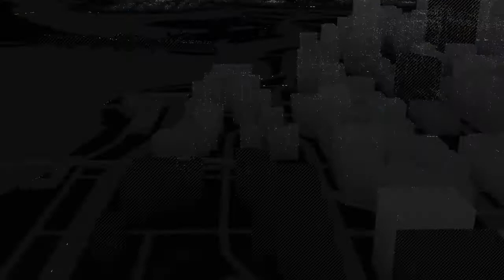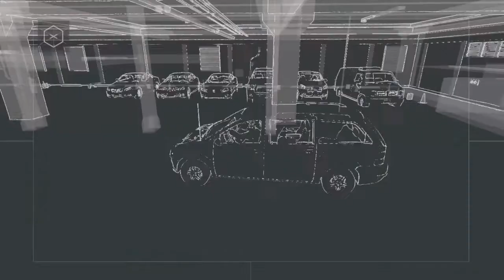WATCH_DOGS™ PS4 Exclusive Mission 1 (CTRL)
Enjoy this gameplay of me completing the PS exclusive mission.